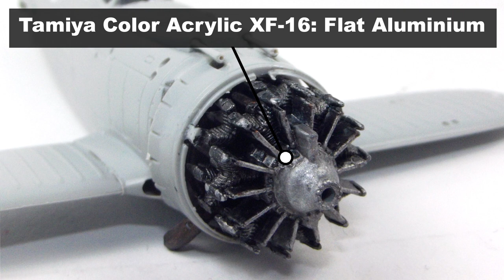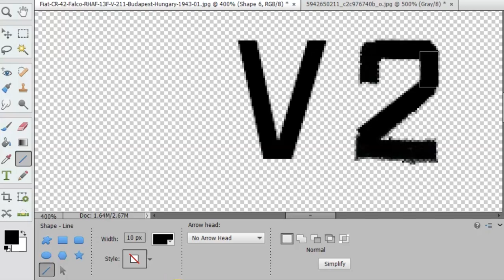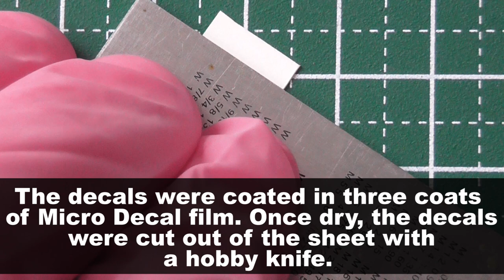Italeri 1:72 Scale Fiat CR .42 Falco (Royal Hungarian Air Force)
Hello fellow scale modellers. In this video you will see my build of the Italeri 1:72 Scale Fiat CR. 42 Falco. The boxing of this kit used in this was the CR.42 LW (kit number:1276). However, I wasn’t overly fussed on the paint schemes for late war Luftwaffe CR.42s. So I ended up making custom Inkjet decals, and going for a Royal Hungarian Air Force paint scheme.

The model was made WAY BACK in 2016. But I haven’t gotten around to making a build video until now. So sadly (due to the age of the project), it is not as in depth of a build video I would usually make. So this video is a bit of a departure from my normal style. But thankfully I did take a few stills & some video footage of me assembly & painting the kit. So you can get a ruff idea of how the kit was made.

On an editor’s note, the footage of the Fiat CR.42 in action in this video are of Hungarian CR.42s crica 1939 to 1941. The model depicts a CR.42 circa 1942 to 1944. Normally I would include relevant footage, but sadly surviving footage of the Hungarian Air Force from WW2 is rare on the net (or even in archives).

Hope you will enjoy my take on this fun kit by Italeri. Good luck with all of your build’s dear viewers & take care.

Happy Scale Modelling

From Peter H of Shuttle Factory Hand Painted Scale Models
BTW here is some info on the Hungarian Fiat CR. 42 below

THE FIAT CR.42 FALCO IN HUNGARIAN SERVICE
The Fiat CR.42 Falco (Falcon) was a single-seat sesquiplane fighter developed and produced by Italian aircraft manufacturer Fiat Aviazione. It served primarily in Italy's Regia Aeronautica both before and during the Second World War. Other operators included The Luftwaffe, Belgium, Sweden & Hungry.

The first foreign customer of the CR.42 was the Magyar Királyi Honvéd Légierö (MKHL - Royal Hungarian Air Force), which placed orders for 18 aircraft during the summer of 1938. Between 16 June and 20 November 1939, the CR.42s arrived in Hungary and began conversion from the Fiat CR.32. In November 1939, Hungary ordered an additional 50 CR.42s from Italy, which arrived between 10 February and 30 June 1940.

The first use of Hungarian Fiat CR 42s in combat took place against Yugoslavia, during the 1941 invasion by the Axis powers. Later in 1941 Hungarian CR.42s saw combat against the Soviet Union, often in ground attack missions. A few CR.42s served with a few fighter units in Hungary until 1942. The CR 42s of the MKHL were soon pulled out of front-line service and used as advanced trainers. There were plans to use a number of them as night fighters, but they were unsuitable for the role since they lacked radios.

In early 1944, a ground attack squadron was formed with the surviving CR.42s. Bomb racks were installed under the wings. But the squadron never saw active service during the Soviet Union’s invasion of Hungary. The majority of Hungary's CR.42s were lost in training accidents and strafing attacks by U.S. aircraft during 1944.

Credits

Model & Video By: Peter Holland